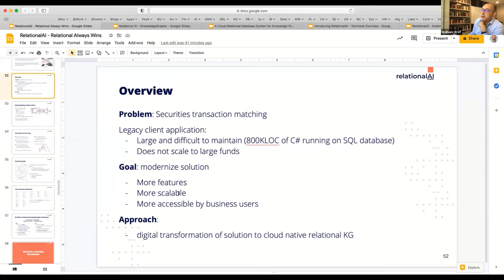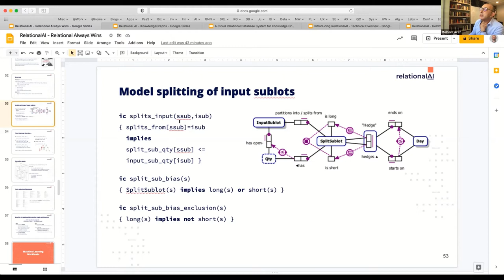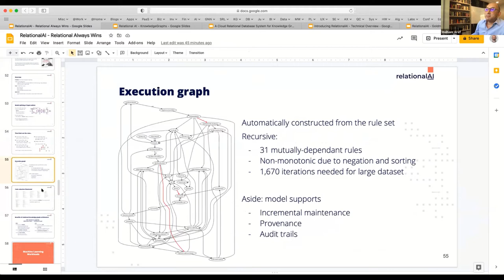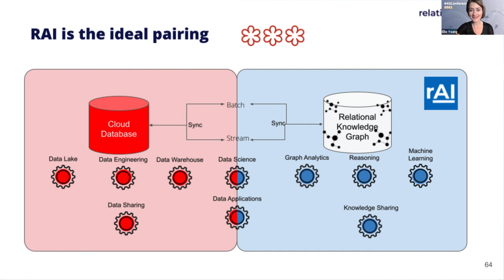KGC Knowledge Espresso Molham Aref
Ellie interviews Molham Aref, CEO of RelationalAI to understand why Relational is the future of graph technology